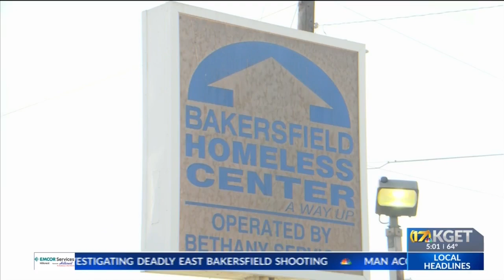Groundbreaking ceremony for new Open Door Network Campus